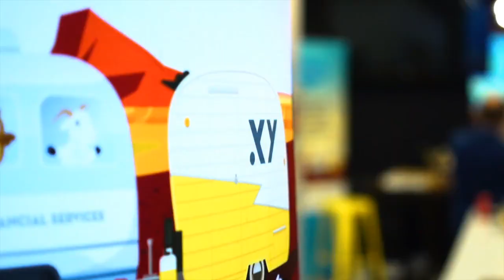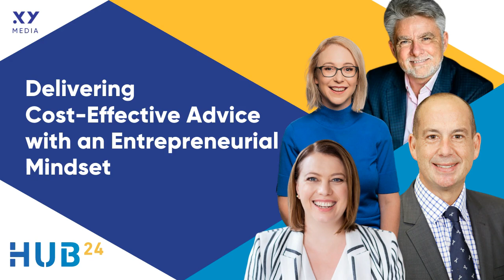Delivering Cost-Effective Advice with an Entrepreneurial Mindset #3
Over the past few years Vince Scully has built an incredible business delivering cost-effective advice, and is continuing on that journey. In this episode we discuss if it's still possible to deliver cost-effective advice in the current environment, and how that's achievable.

Vince Scully
Financial Adviser, Author, Founder and Chief Sherpa at LifeSherpa